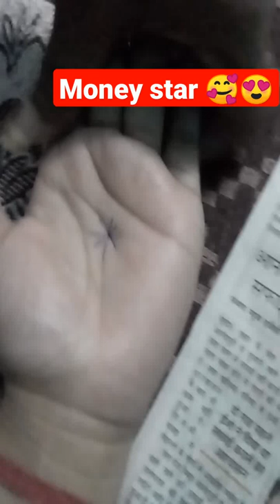money star in your palm🥰😍